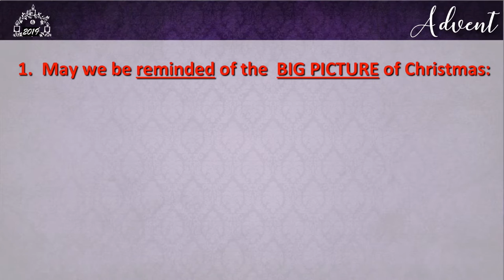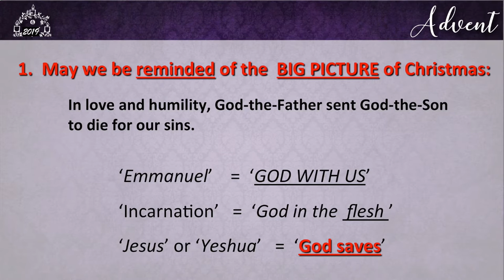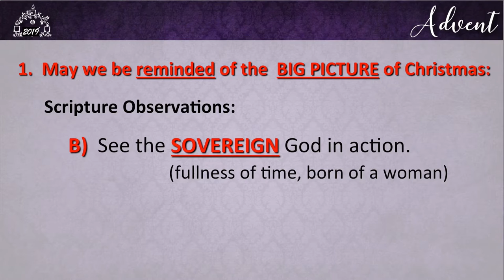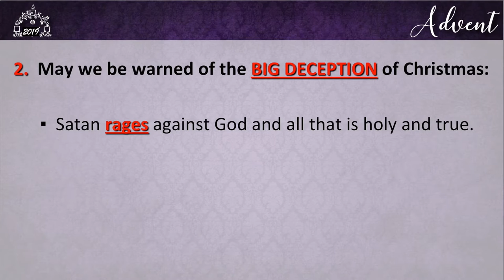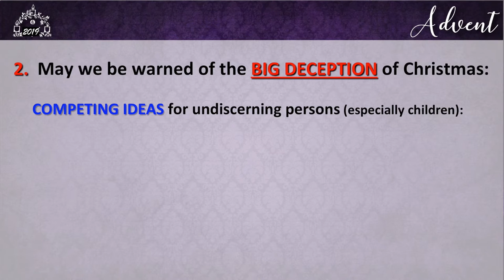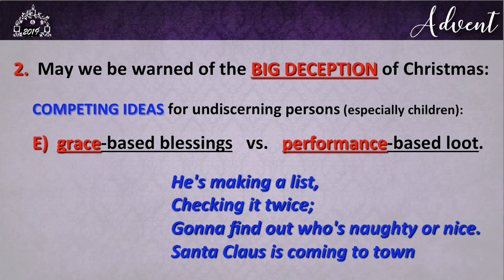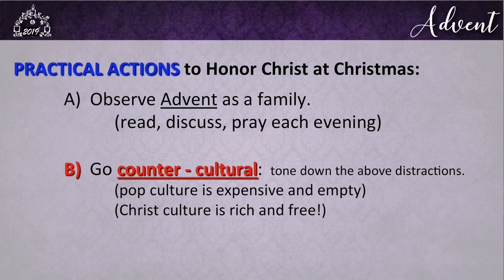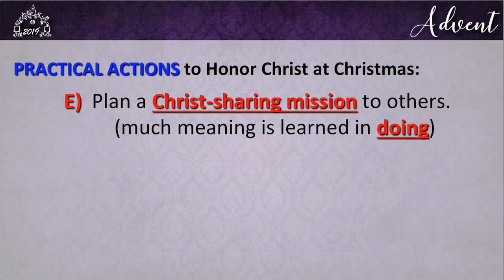Advent: Christ-mas - Meaning and Warning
Notes located on website